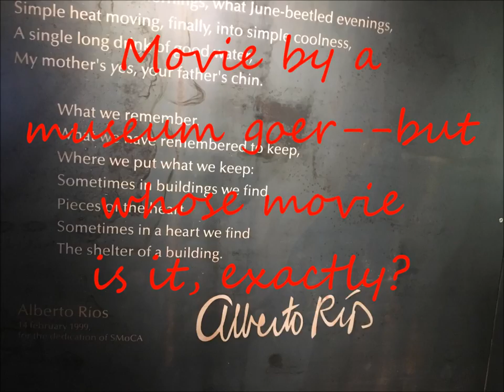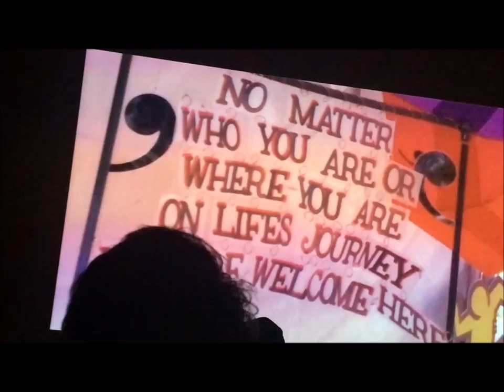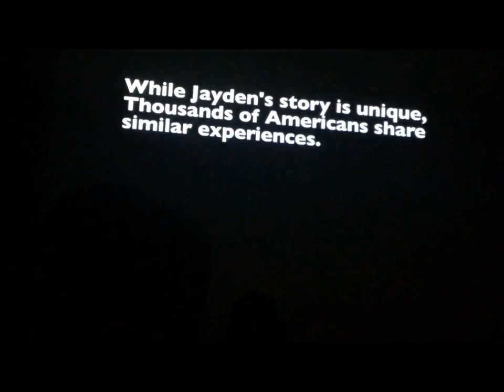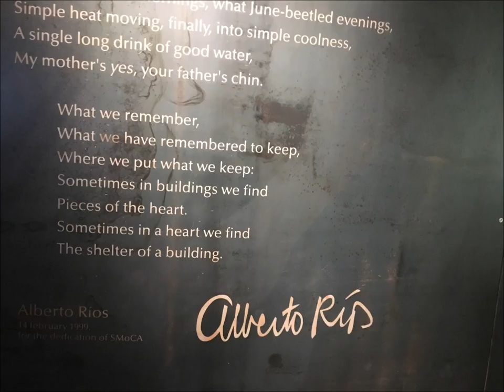Documentary festival in Scottsdale: The Museum Heart and the Man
Arizona State University Documentary Film class at Scottsdale Museum of Contemporary Art present 12 film clips in one hour. Here is one 4-minute clip from their art. Professor Muriel Magenta, Professor. Film clip by Jim Bodeen